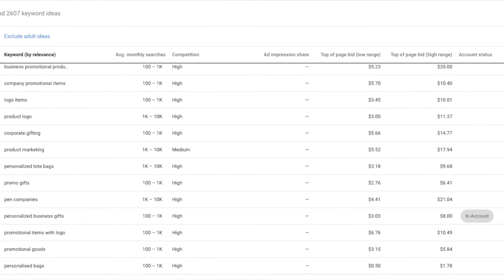Why Is Internet Marketing Important For Distributors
Everyone knows that having a presence online is important for a business. After all, we go to Google when we want any information and expect to find it n seconds.

But how important is it for a promo distributor?

Covered in this video:  3 reasons why internet marketing is important for promotional products distributors.